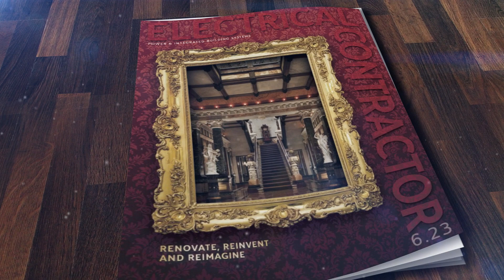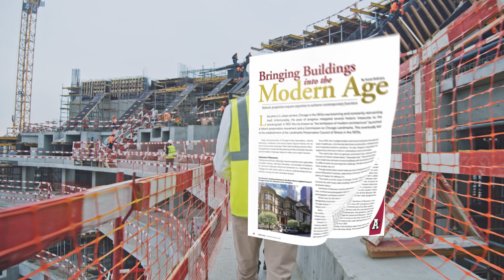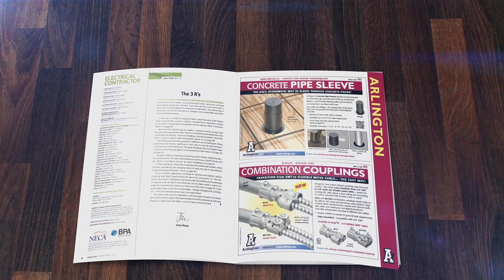The Benefits of Advertising with the Electrical Contractor Magazine